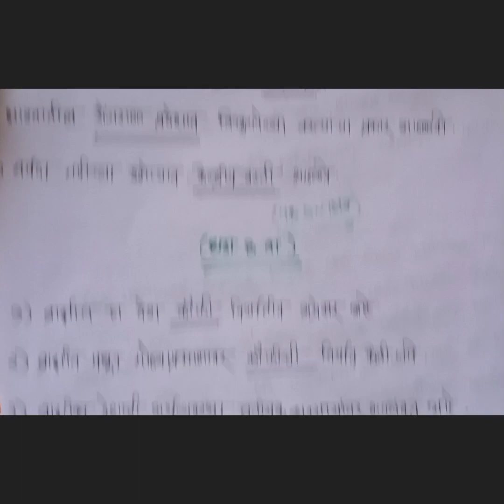रिकाम्या जागा भरा . विषय-भुगोल इयत्ता-दहावि Rikamya jaga bhara STD-10 SUB-bhugol